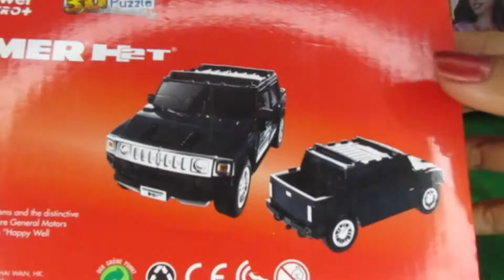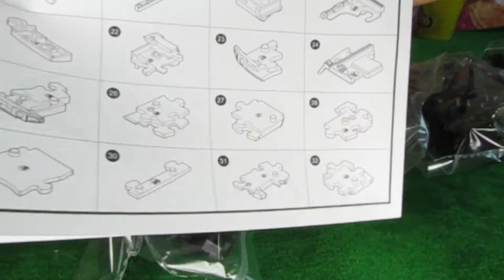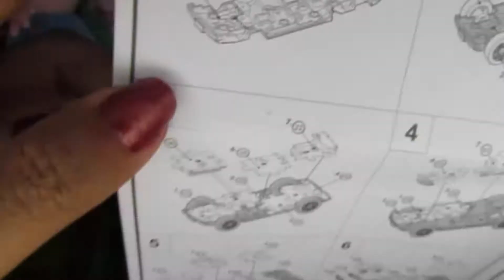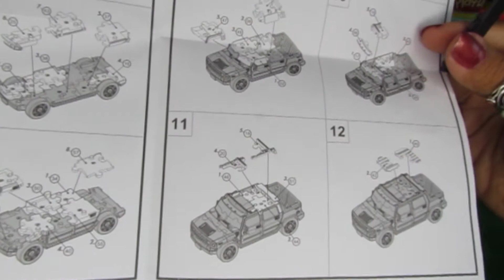Peppa Pig's Little George Plays 3D Car Puzzle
Hi Kids, Little George loves Cars very much! Do you like cars too? We want to build the car with him together!

Peppa Pig is a children's television programme broadcasting on Channel 5 and Nick Jr. in the UK, Nickelodeon/Nick Jr. in the USA, ABC 4 Kids and Nick Jr. in Australia and Discovery Kids in Latin America, including Brazil. Each episode is approximately 5 minutes long.

The show revolves around Peppa, an anthropomorphic female pig, and her family and friends. Each of her friends is a different species of mammal. Peppa's friends are the same age as she is, and Peppa's younger brother George's friends are the same age as him.